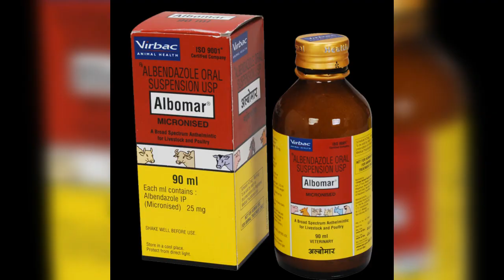How to deworming for Birds (love birds, African love birds, cocktails )in tamil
Love birds, African love birds, cocktail medicine dosage level

Natural medicine :(monthly once)
1. Neem
2. Stonebreaker( keelanelli)

English medicine: ( 6 month once)

1 liter water -1 ml ( live 52)
1 liter water -2 my (Albomar)